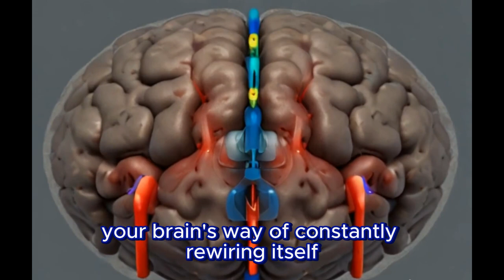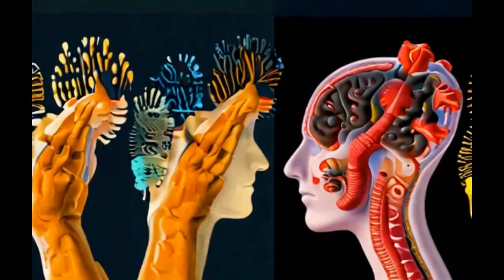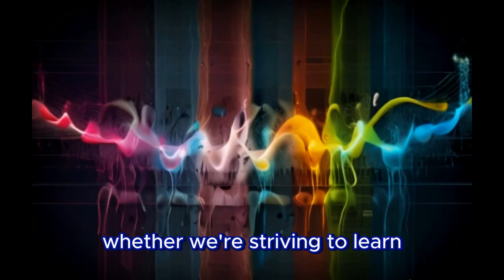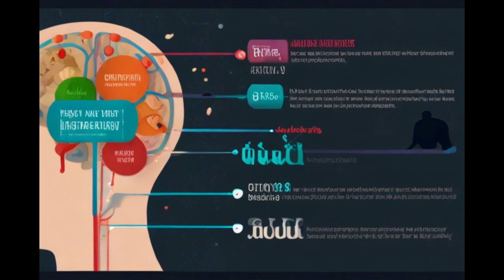FROM LEARNING TO HEALING:"The Brain Secret Weapon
In this captivating video, we explore the incredible phenomenon of neuroplasticity—the brain's remarkable ability to adapt, learn, and recover. Join us as we uncover the science behind neuroplasticity and discover how it impacts our daily lives.

Through engaging animations, real-life stories, and expert insights, we delve into the mechanisms of synaptic plasticity and neural rewiring. From learning new skills to overcoming adversity, neuroplasticity empowers us to unlock the full potential of our minds.

Discover the secrets of neuroplasticity and learn practical strategies to harness its power in your own life. Whether you're interested in lifelong learning, rehabilitation after injury, or optimizing brain health, this video offers valuable insights and inspiration.